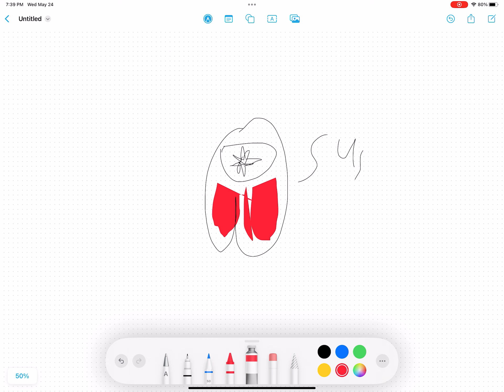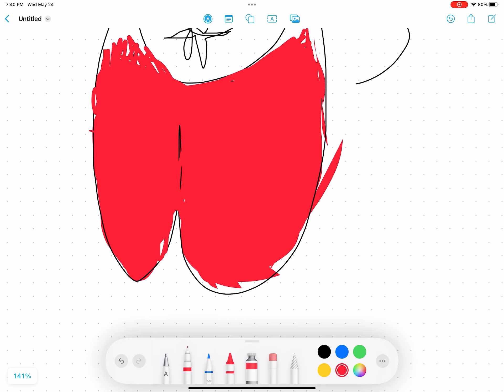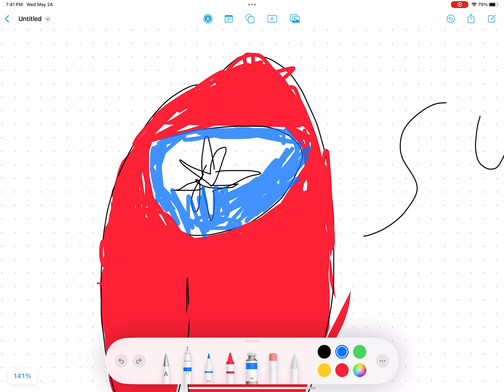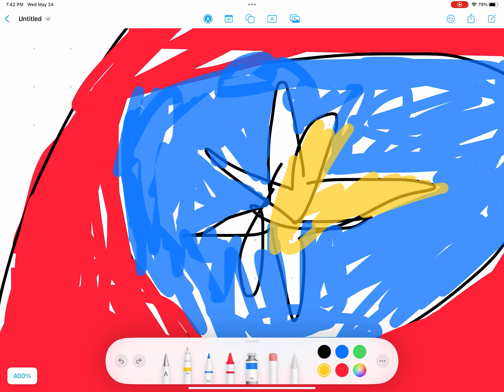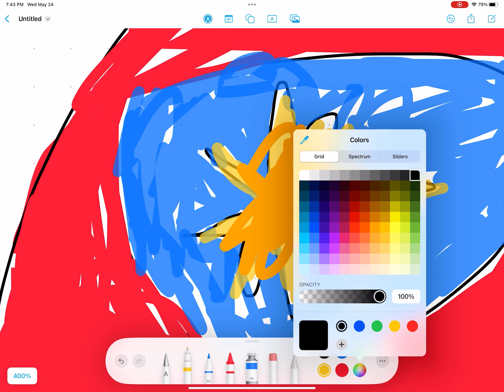drawing among us but with colors